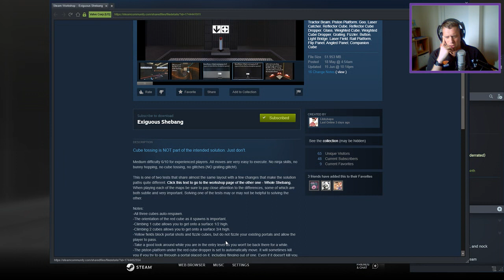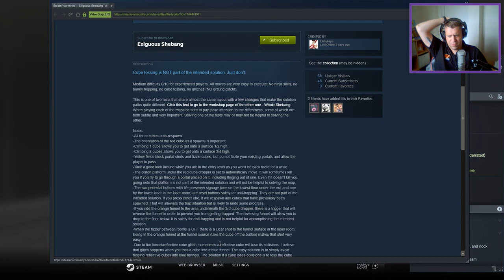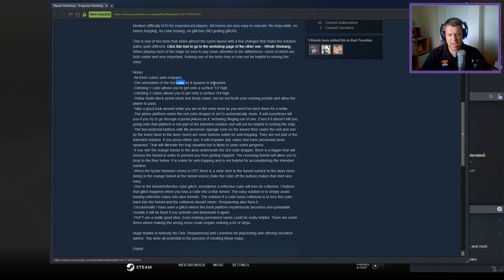[Portal 2] "Exiguous Shebang" by libbybapa